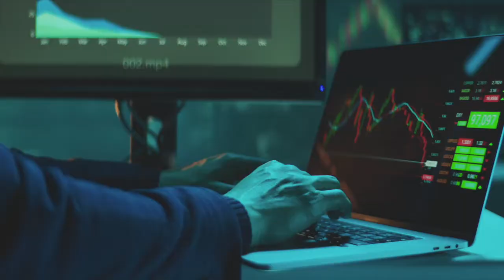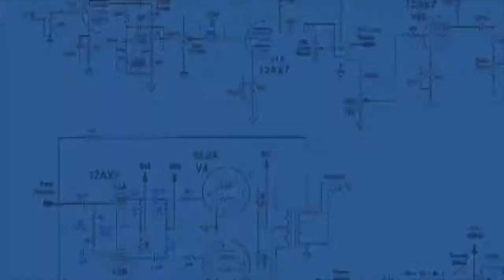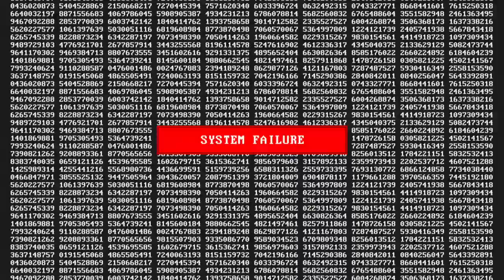The Jam Factory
A short sci-fi story set in a world where dreams and memories are uploaded to the cloud.
When a corrupted virus enters the system, it threatens this digital heaven for everyone.